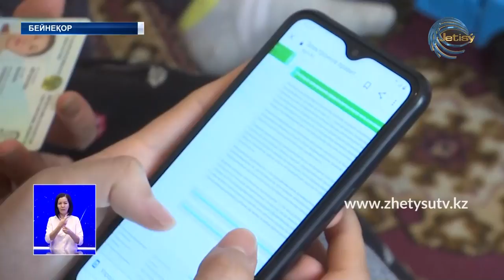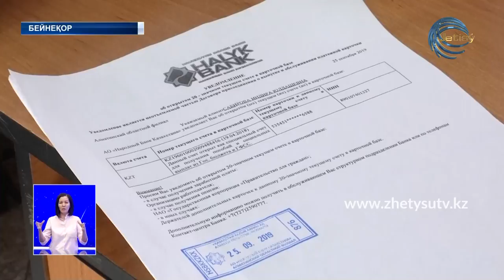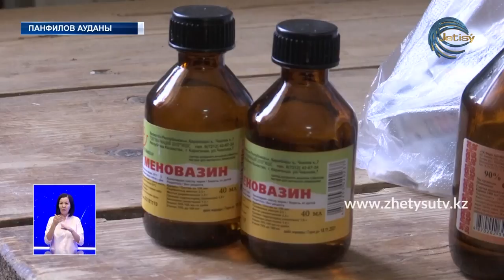ЖАҢАЛЫҚТАР (09.04.20) 20:30